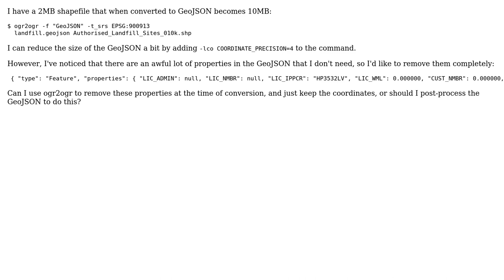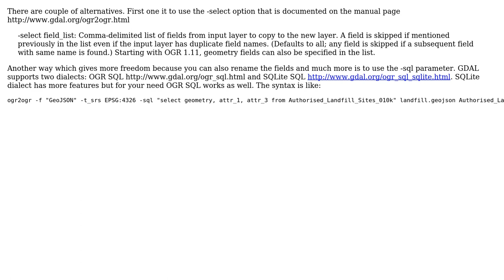GIS: ogr2ogr: don't import properties on each feature? (2 Solutions!!)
GIS: ogr2ogr: don't import properties on each feature?

With thanks & praise to God, and with thanks to the many people who have made this project possible! | Content (except music & images) licensed under CC BY-SA | Music | Images & others | With thanks to user user30184 user user128035 user Richard user HDunn and the Stack Exchange Network Trademarks are property of their respective owners. You are responsible for your own actions.